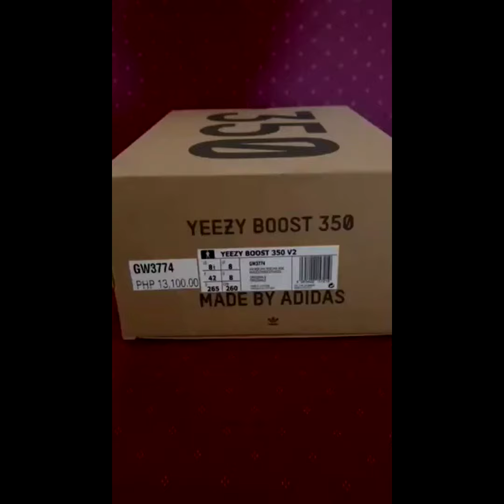UNBOXING | adidas YEEZY BOOST 350 V2 MX Rock | 🎥 Pach